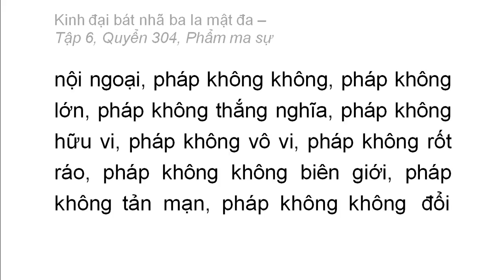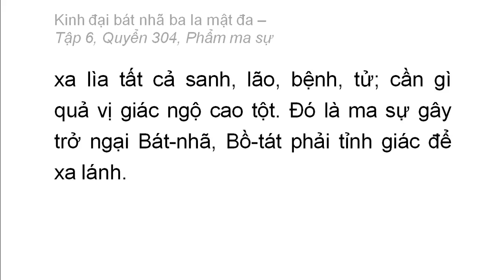Quyển 304: Kinh đại bát nhã ba la mật đa - Phẩm ma sự (rất hay) (304/600) (3)